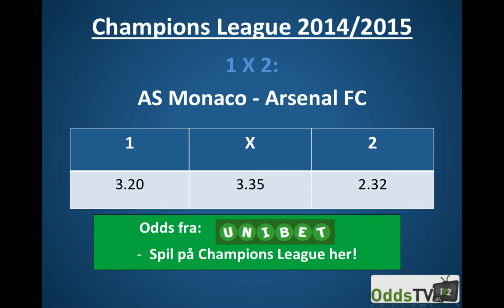Spilforslag: AS Monaco - Arsenal FC (Champions League)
Monaco skal forsøge at forsvare deres solide 3-1-føring fra første opgør mod Arsenal i Champions Leagues 1/8-finaler. Se vores fire spilforslag til aftenens kamp her.

Monaco overraskede alt og alle, da de hentede en solid 3-1-sejr over Arsenal i London. Arsené Wenger, der tidligere har været cheftræner for Monaco, fik altså revet tæppet væk under sig. Oxlade-Chamberlain fik reduceret nederlaget i det 91. minut.

Men scoringer fra Monaco i det 38. minut, 53. minut og 94. minut, sikrede altså en overraskende 3-1-sejr til dem.

-- Husk, at følge vores YouTube-kanal for flere spilforslag med fokus på Champions League odds.